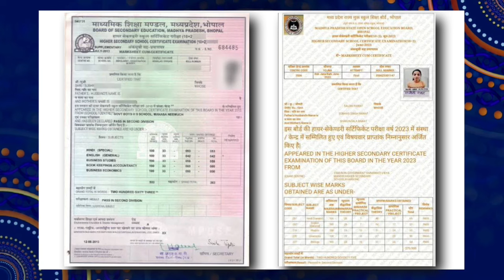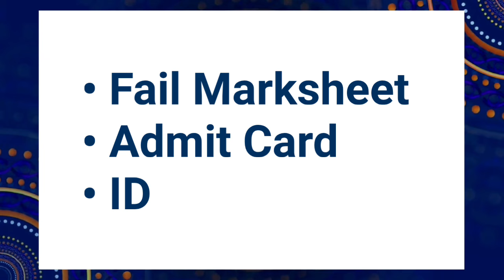Ruk Jana Nahi Original Marksheet 2024 | Class 10th 12th Kaha Se Milegi | Documents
👆🏻👆🏻Join Fast 📚

SOCIAL LINKS 🔥

Topics Covered :-

mp ruk jana nahi admit card download
mp ruk jana nahi admit card kaise download kare
mp board 10th 12th ruk jana nahi exam kab honge
12th ruk jana nahi exam kab honge
10th ruk jana nahi exam kab honge
mp board 12th ruk jana nahi exam kab honge
mp board 10th ruk jana nahi exam kab honge